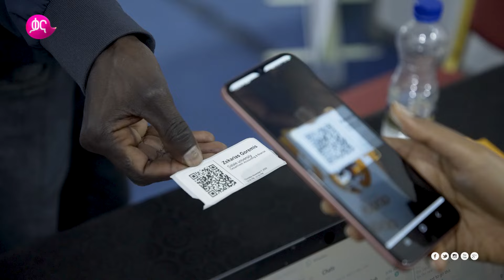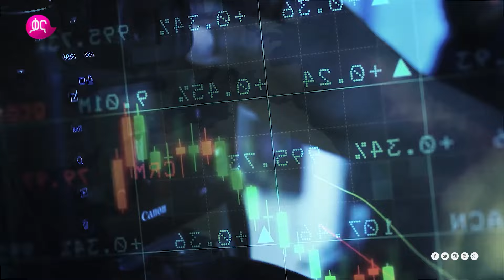The 5th National Career Expo!